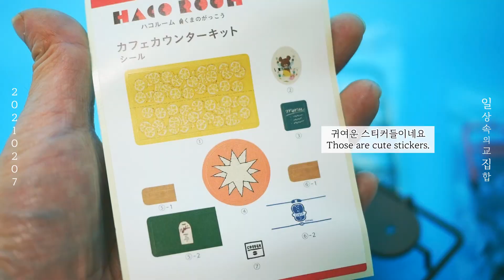하코룸 반다이-카페카운터,실바니안과 플모도 잘어울려요!,bandai hacoroom cafe counter,작고소중해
작고귀여운 반다이 하코룸 ‘카페카운터’에요
너무 귀엽네요
플모와 실바 모두 어울려서 기쁘네요^^*